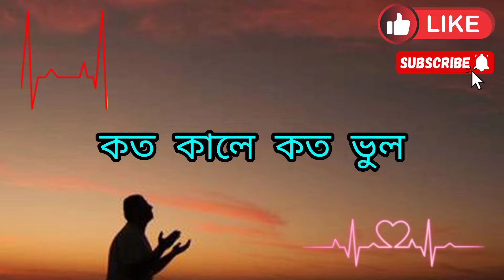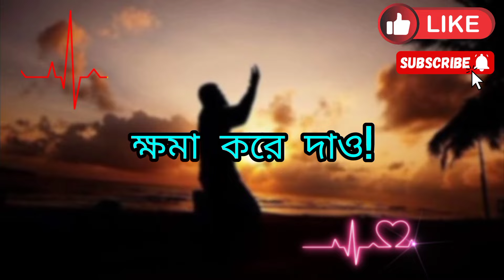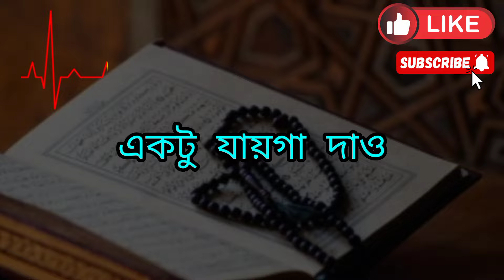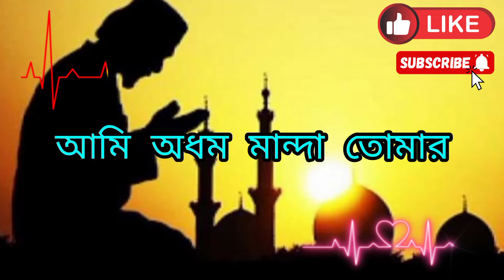ক্ষমা করে দাও প্রভু | নতুন গজল | Tahsim Billah Rubel | koma kore daw provu| notun gojol 2024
ক্ষমা করে দাও প্রভু
কথা _ তাহসিম বিল্লাহ রুবেল
সুর _ তাহসিম বিল্লাহ রুবেল
কন্ঠ _ তাহসিম বিল্লাহ রুবেল
মিউজিক _ নোভেল আহমেদ
ভিডিও _ফয়জুল্লা
লেভেল _TB Rubel official YouTube